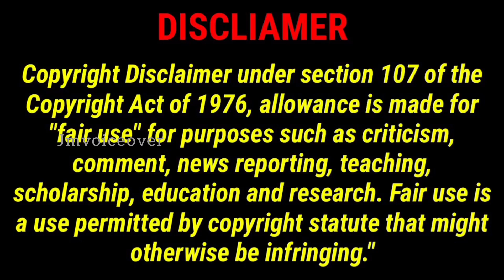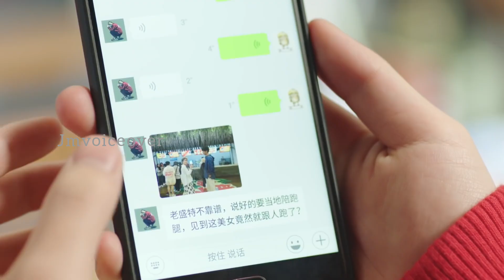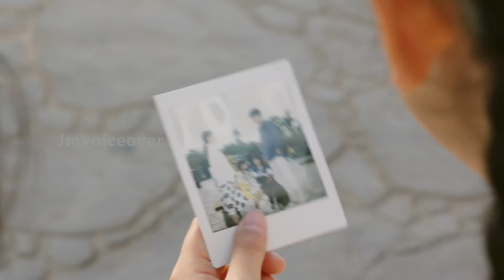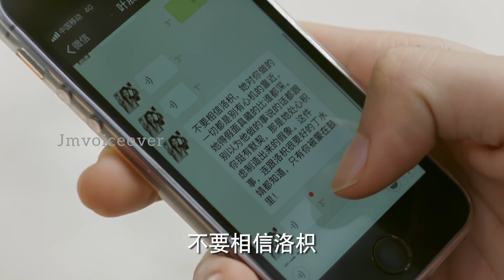Ep 04 unrequited love 💞/jmvoiceover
Thanking you!!